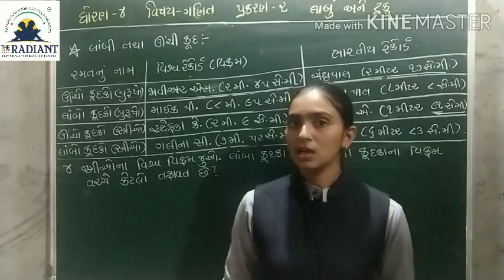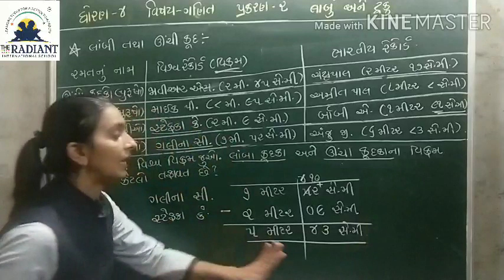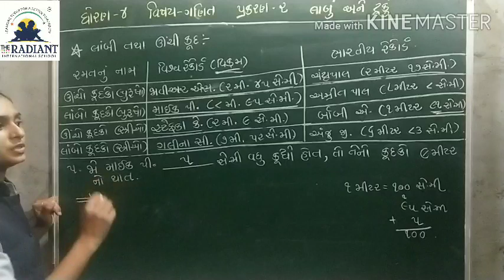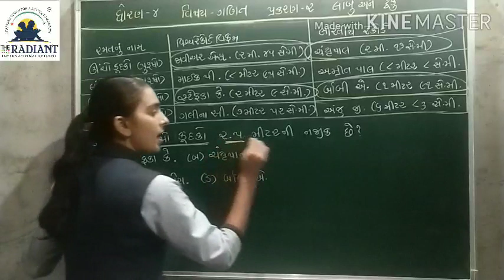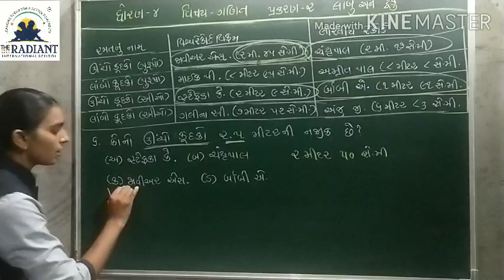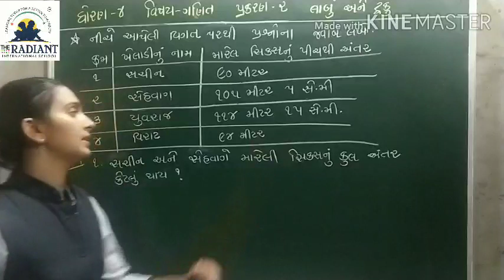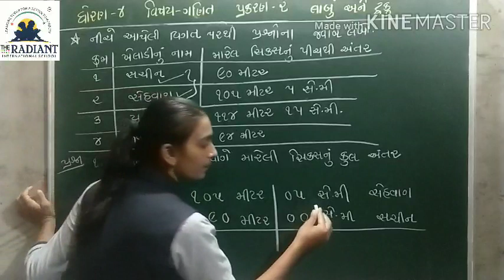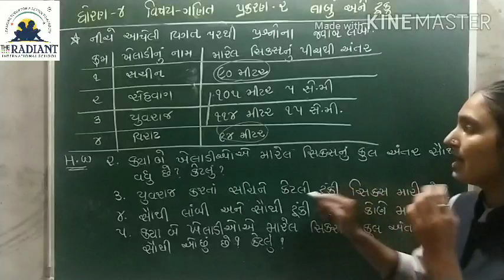GUJ MED STD 4 MATHS CH 2 લાંબું અને ટૂંકું PART 10